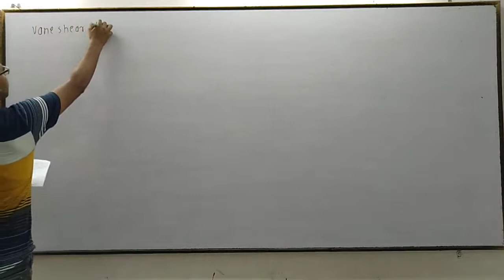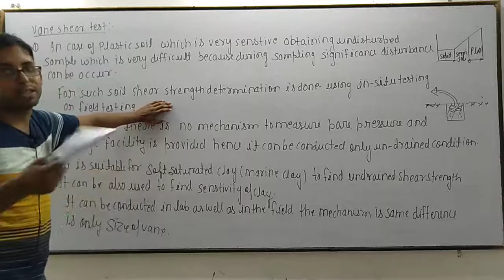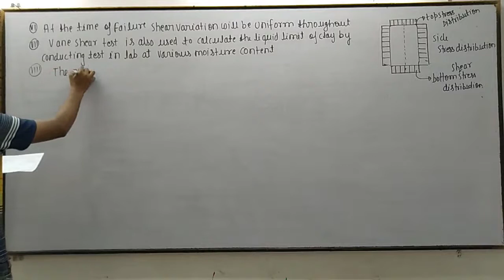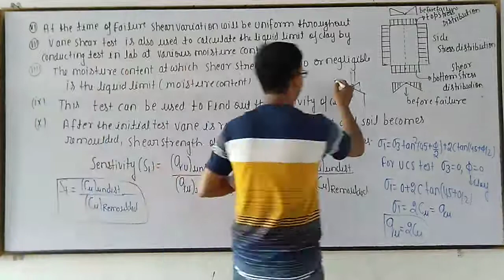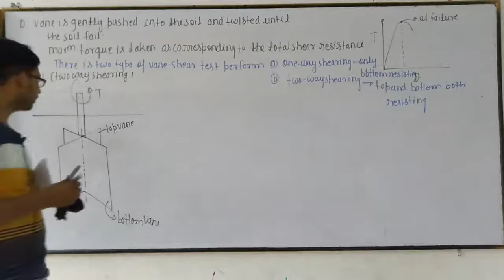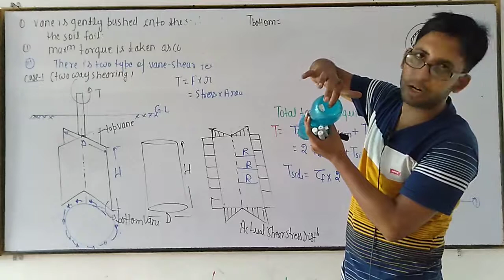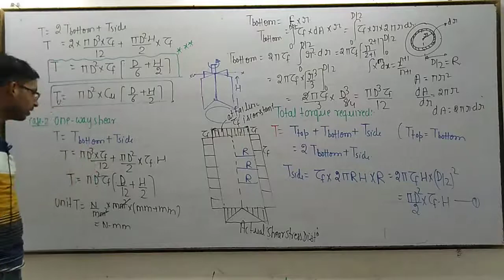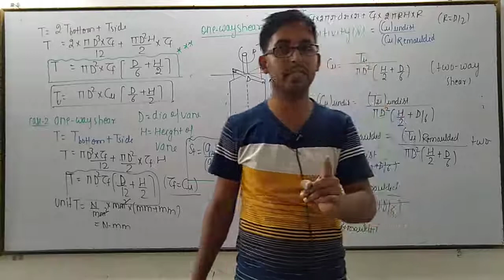Lecture No - 57 Soil Mechanics Topic - Shear Strength of Soil ( Part - 07 )